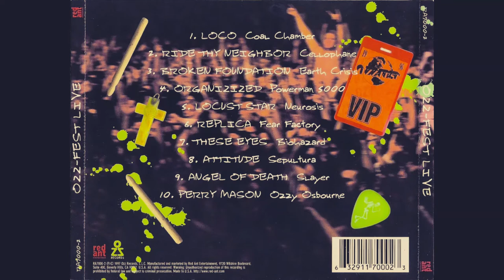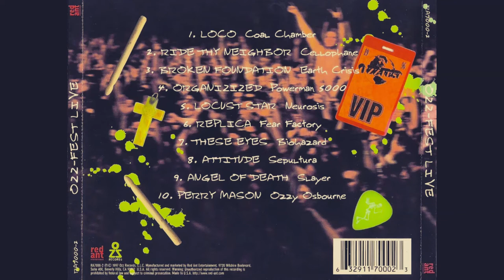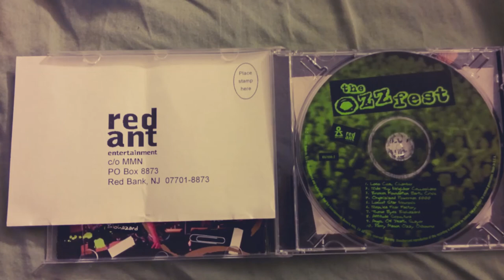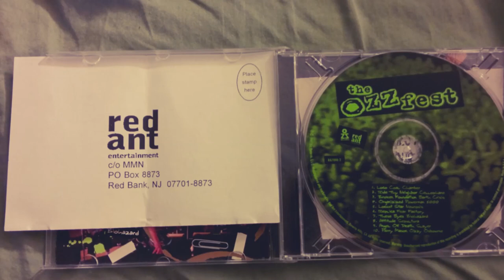05 - Neurosis - Locust Star (Live) Ozzfest 97 CD